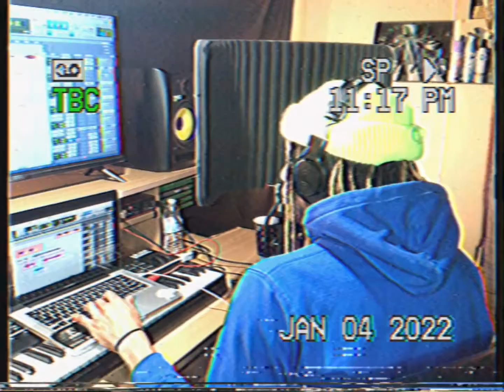DOLLA DAY$ Episode 1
DOLLA'S DAILY !

Get to know more about Dollababy & what he does with his daily !